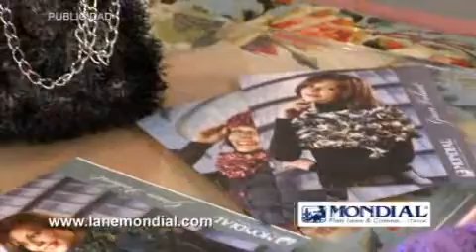LANE MONIDIAL- Telecinco